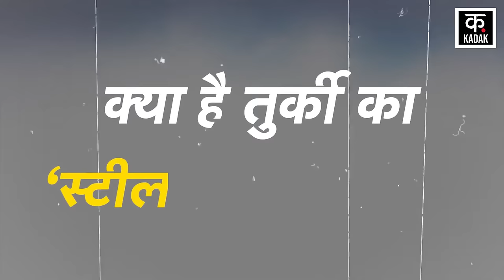Israel Hamas War : इज़रायली सैनिकों का मिनटों में खात्मा करेगा Turkey का Steal Dome | N18G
Israel Hamas War : इज़रायली सैनिकों का मिनटों में खात्मा करेगा तुर्की का 'स्टील डोम' | | Steal Dome Project | N18G
There is a lot of tension in the Middle East at this time. On one side there is Israel and on the other side there are many Muslim countries including Iran, Turkey along with Palestine. But still Israel is dominating these countries. Meanwhile, Turkey is preparing a new weapon to answer Israel's Iron Dome. Actually, Turkey is going to answer Israel's Iron Dome with Steel Dome.

मिडिल ईस्ट में इस समय भारी तनाव है. एक तरफ इजरायल है तो दूसरी तरफ फिलिस्तीन के साथ ईरान तुर्की समेत कई मुस्लिम देश हैं. लेकिन फिर भी इजरायल इन देशों पर भारी पड़ रहा है. इस बीच इजरायल के आयरन डोम का जवाब देने के लिए तुर्की नया हथियार तैयार कर रहा है. दरअसल तुर्की ने इजरायल के आयरन डोम के जवाब में स्टील डोम से देने वाला है